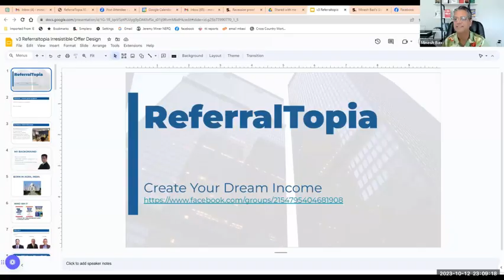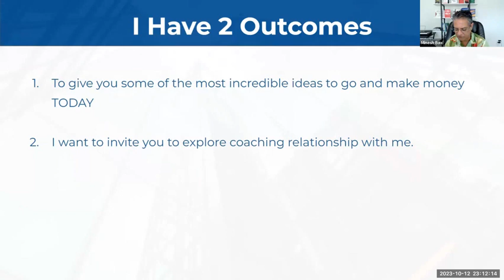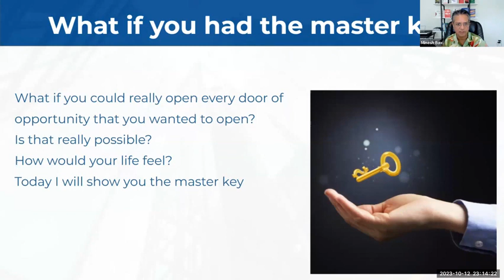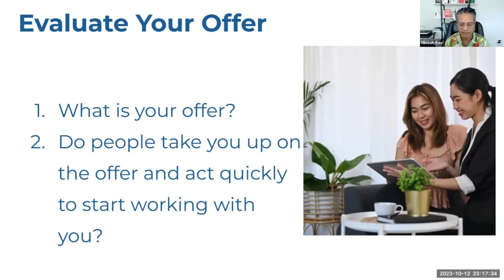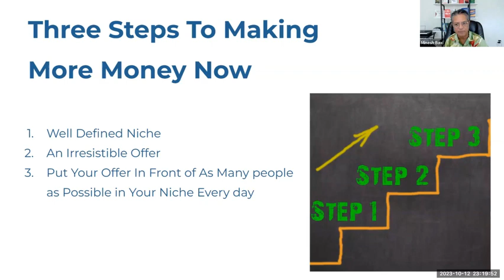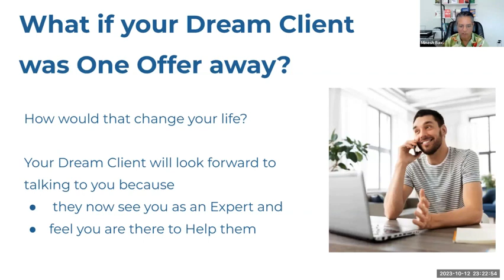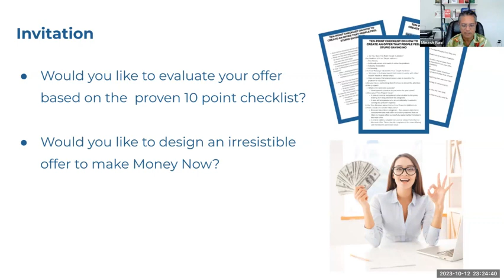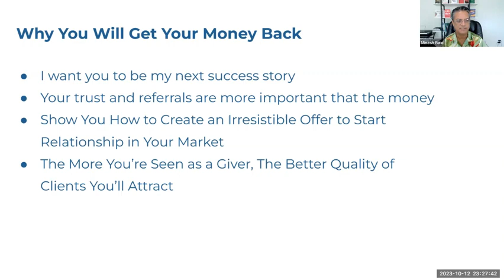Minesh Baxi ReferralTopia REPLAY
This is the speaker REPLY from the Oct 12th, 2023 ReferralTopia.

MINESH BAXI PRESENTS TODAY LIVE @ 11:00AM
As a 10X Certified Grant Cardone Coach, I coach small business owners who are tired of working too many hours and are eager to scale by building a winning team. I've been an entrepreneur most of my life and am passionate about sharing what I've learned to help you advance in your business with endless prospects. I have many multi-million dollar income clients who take advantage of my sales coaching expertise. I look forward to giving you a new tool today to help increase your success in referral marketing in Caerusnet and in relationship building in general!